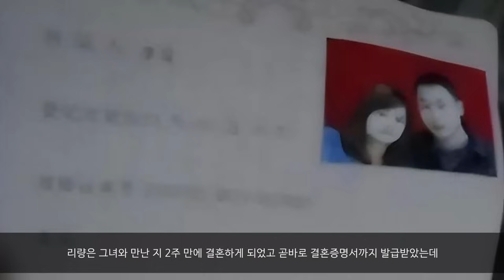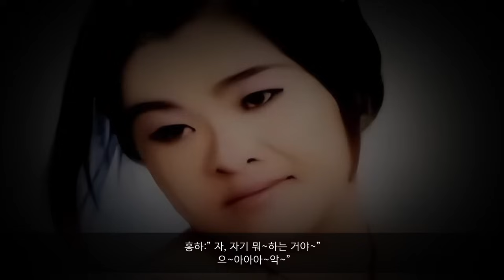결혼 2개월만에 바람난 부인과 친구 미스터리 실화 사건 스토리텔링 오디오북 상황극